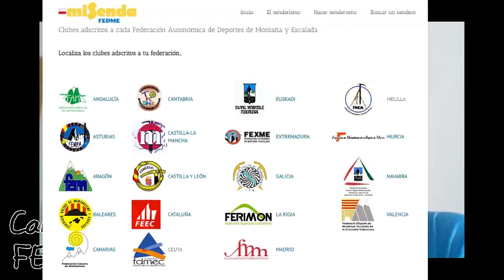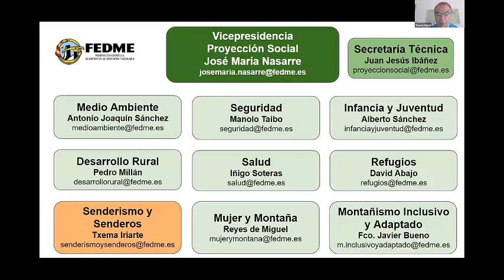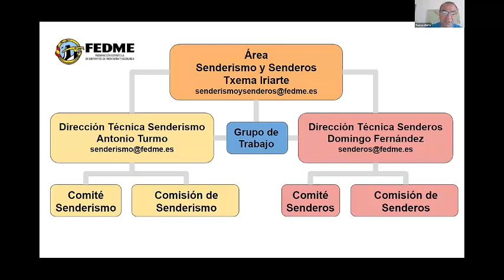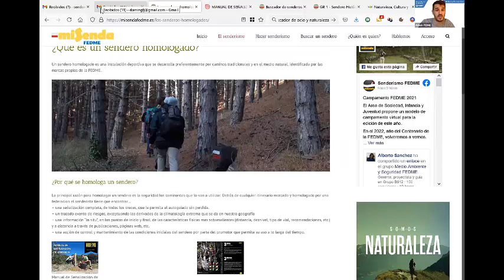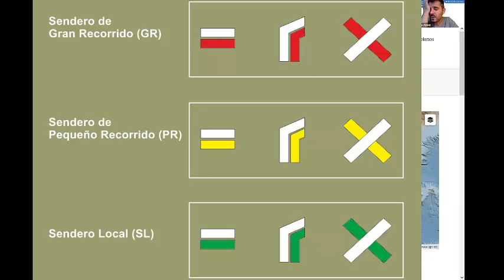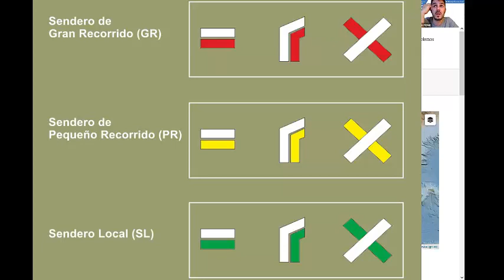SENDERISMO Y SENDEROS